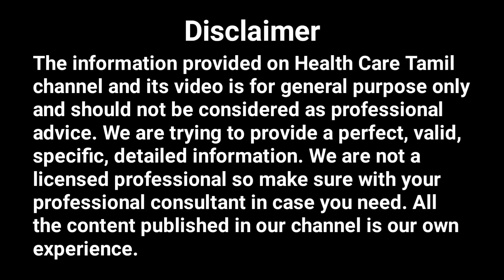பலாப்பழம் சாப்பிட்டால் ஏற்படும் தீமைகள் | Disadvantages of Eating Jackfruit | Health Care Tamil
Jackfruit might lower blood sugar levels. There is a concern that it might affect blood sugar control in people with diabetes. The dose of diabetes medication might need to be changed. Surgery: Jackfruit might cause too much drowsiness if combined with medications used during and after surgery.